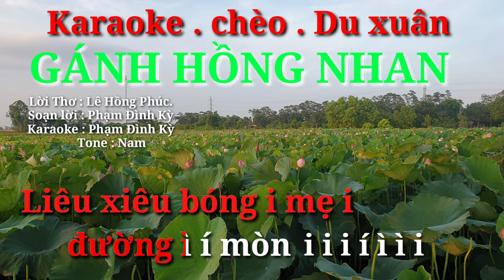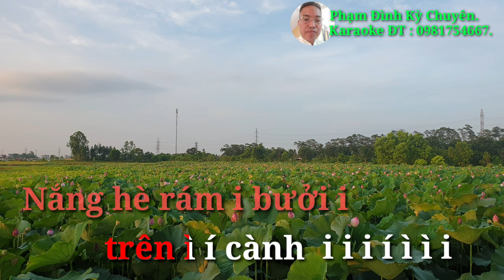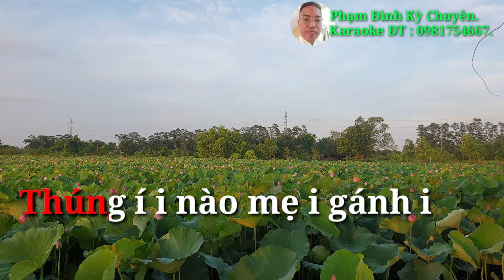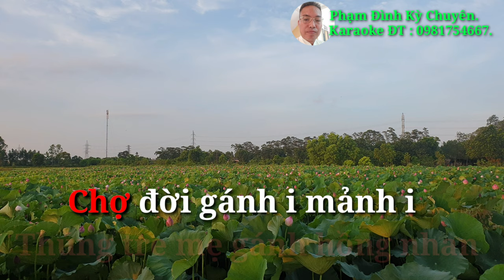Karaoke chèo GÁNH HỒNG NHAN ( Tone Nam)